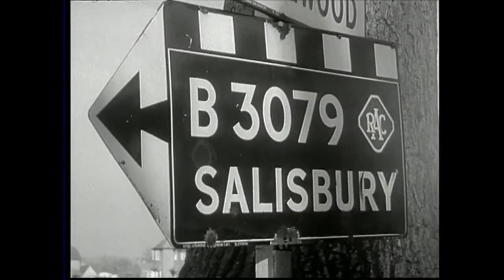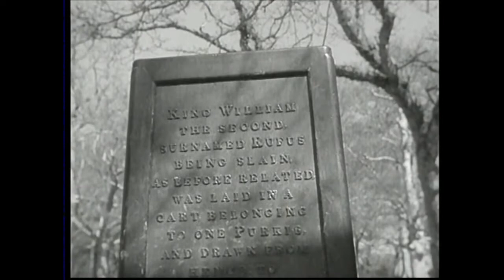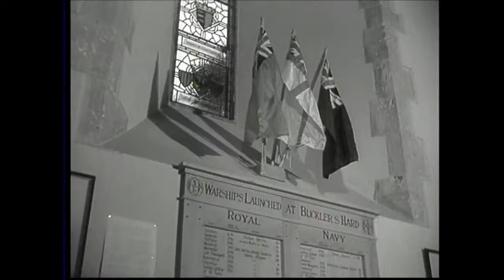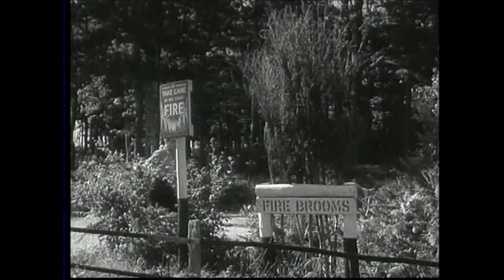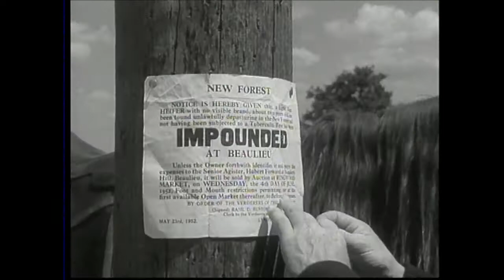The New Forest - 1950's Travelogue.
Used as an early test transmission film screened in the 1950/60's in conjunction with the test card between the regular scheduled  programs.

This charming travelogue takes us to the very heart of the English countryside. The New Forest in Hampshire a lovely county in the South of England is still largely unspoiled  by over development.  Back in the 1950's the atmosphere was predominantly rural  and characterful. This lovely documentary takes the viewer into the heart of the English countryside and back in time to a greener, less crowded calmer age.

ENJOY this rural ride back in time.